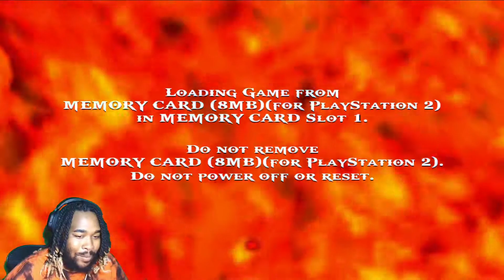Laggy ghetto start| God Of War (2005) full stream walkthrough Part 1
We're continuing the god of war gameplay retrospective with God of war (2005). This is the first 2hrs or so.

*Note: Had a few hiccups in the beginning that gets fixed sorry for that

Game Description (according to wiki): God of War is an action-adventure hack and slash video game developed by Santa Monica Studio and published by Sony Computer Entertainment (SCE). First released on March 22, 2005, for the PlayStation 2 (PS2) console, it is the first installment in the series of the same name and the third chronologically. Loosely based on Greek mythology, it is set in ancient Greece with vengeance as its central motif. The player controls the protagonist Kratos, a Spartan warrior who serves the Olympian Gods. The goddess Athena tasks Kratos with killing Ares, the God of War and Kratos' former mentor who tricked Kratos into killing his wife and daughter. As Ares besieges Athens out of hatred for Athena, Kratos embarks on a quest to find the one object capable of stopping the god once and for all: Pandora's Box.